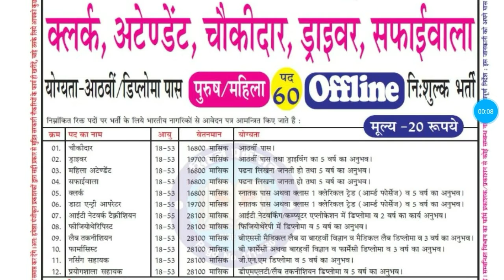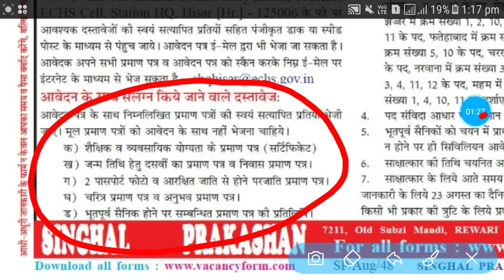Harayana New Bharti 2020- Haryana Various Type of Vacancy Form 2020-Male Female -. Sihmar highlight